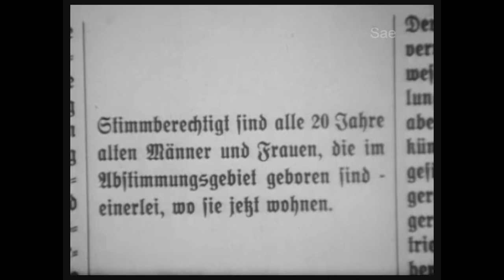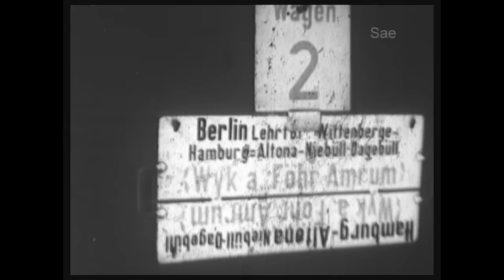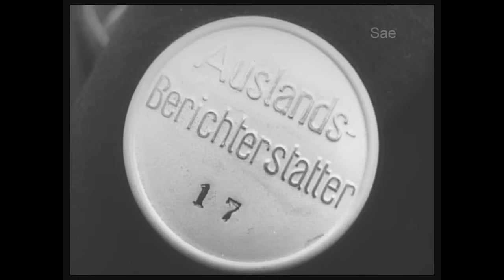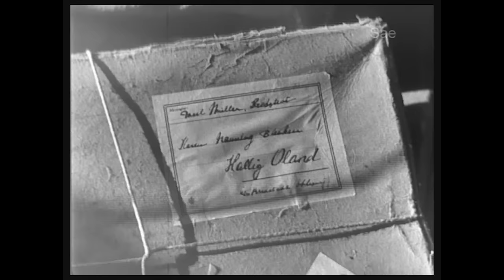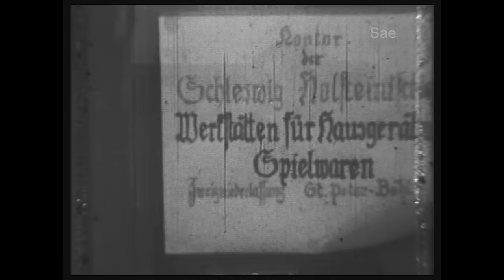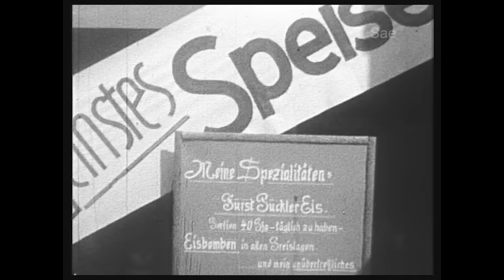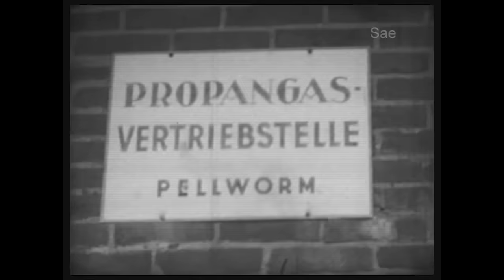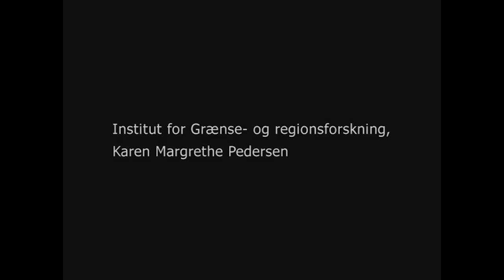Nordfriesland 1864 bis 1955 (Geschichte, VOLLSTÄNDIGE DOKU, kostenlos, Deutsch)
► Historische Bildaufnahmen, viele von ihnen unveröffentlicht, zeichnen den politischen, kulturellen und wirtschaftlichen Weg Nordfrieslands über fast ein Jahrhundert nach.

NORDFRIESLAND 1864 BIS 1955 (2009)

INHALTSANGABE:
Der Film erzählt in Ausschnitten und Szenen aus zahlreichen historischen Filmdokumenten, durch Fotos, animierte Karten und in Interviews die bewegte Geschichte Nordfrieslands. Die Chronik beginnt mit dem dramatischen Anschluss an Preußen, erzählt von der Kaiserzeit, schließt die Entwicklung der seit 1920 dänischen Teile von Tondern ein, vermittelt einen Eindruck vom Leben in der Weimarer Republik und unter der Nazidiktatur und endet mit der Gründung des Landes Schleswig-Holstein im Jahr 1946.